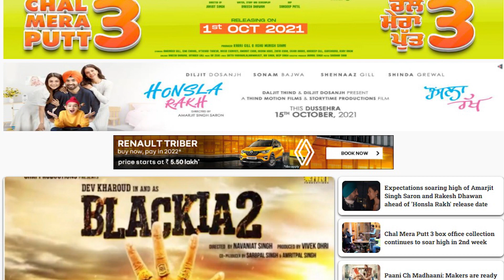Adhi Tape (Full Album) | Garry Sandhu | Album Teaser, Track List, Release Date | Punjabi Mania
Titled 'Adhi Tape', singer-turned-actor Garry Sandhu has announced his fourth music album. Sandhu, who had released his third album titled 'Fresh All The Way' in 2014, will be releasing an album after as many as seven years.

Readers must note that Sandhu has also announced the names of six songs (all written and composed by Sandhu himself) which will be part of Adhi Tape. Having said that, other collaborations and the release date of the album haven't been disclosed for now.

As was the case with his second and third album, Adhi Tape will also be releasing under Sandhu's own music label Fresh Media Records.